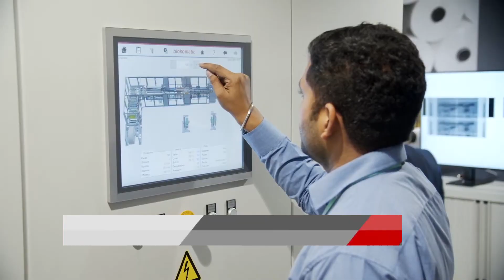Lohia Corp Limited